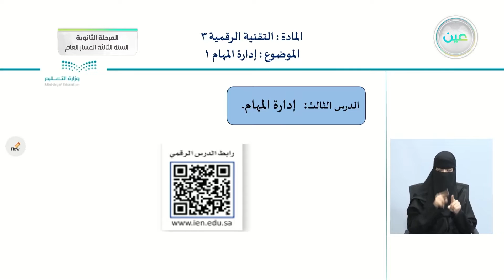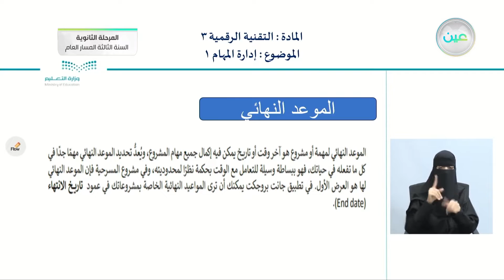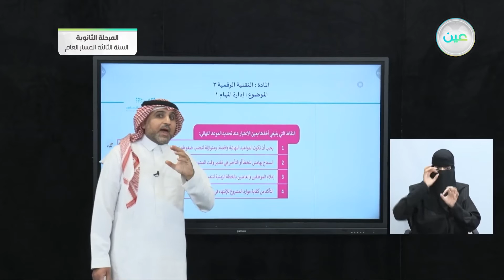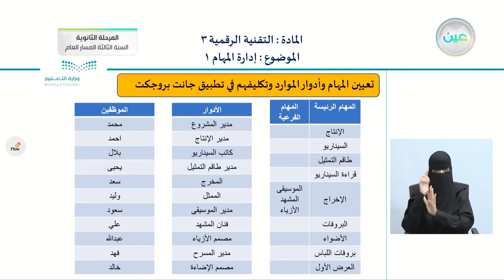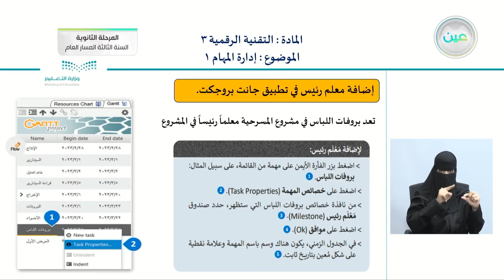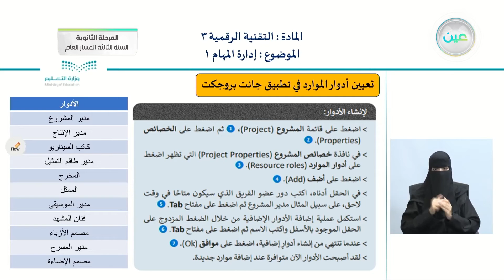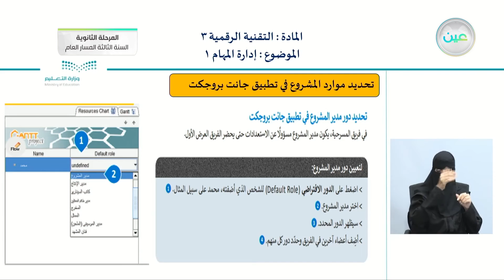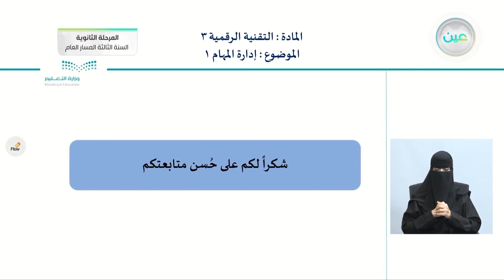الدرس الثالث: إدارة المهام 1 - التقنية الرقمية (3) - المرحلة الثانوية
الحصة الأولى - الخميس - الأسبوع الثاني - المرحلة الثانوية – السنة الثالثة المسار العام